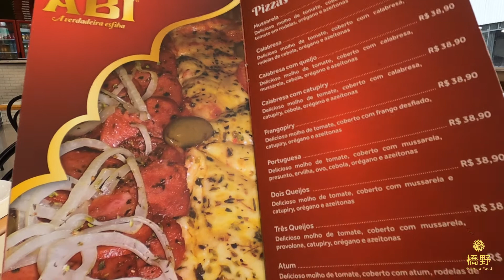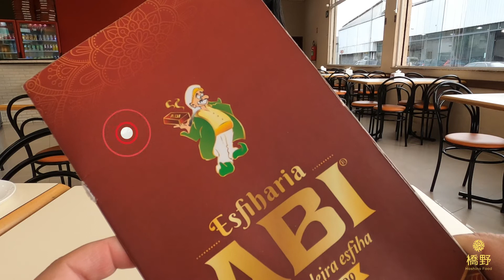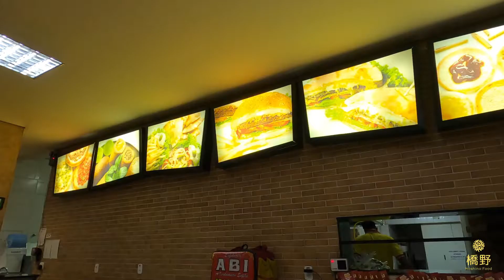Open Sfihas - Street Food - Suzano - SP - Brazil - @hashinofood - 11/4/2020 - 🇧🇷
Open Sfihas - Street Food - Suzano - SP - Brazil - @hashinofood - 11/4/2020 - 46
In this video I show the varieties of street food by different regions. You will see how different foods are by region and their varieties. Follow us on these trips to different places and their magical gastronomic cultures.